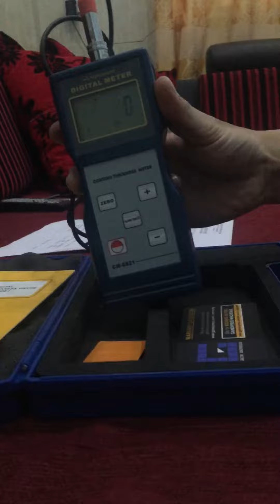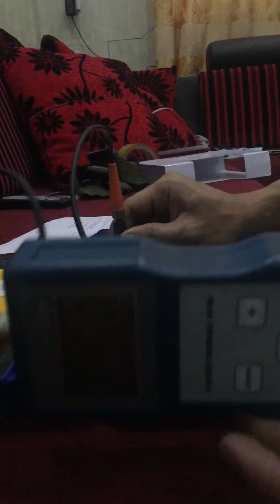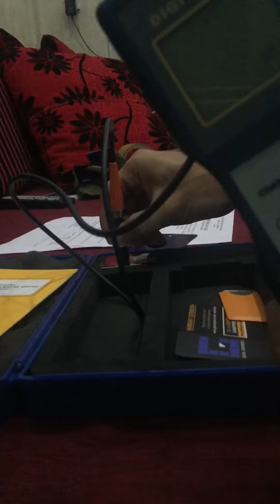The meter Cm8822